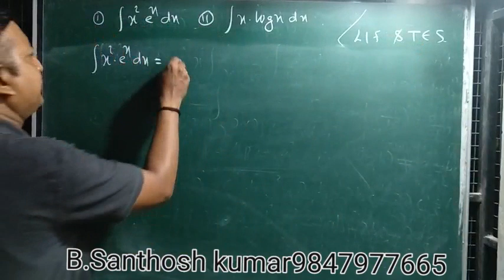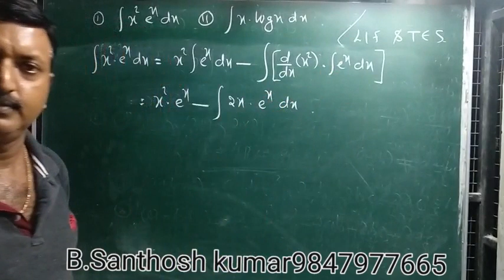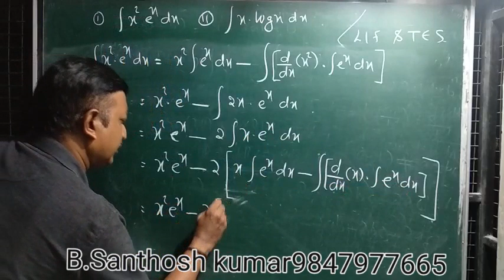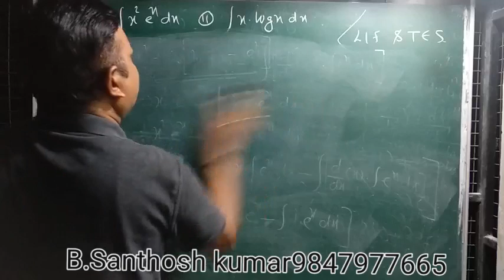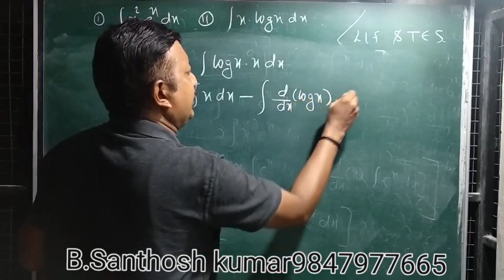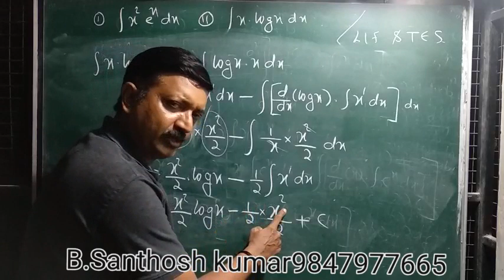+2 Maths(important).Santhosh's Maths tuition at Mannar& Mavelikkara. 9447276769